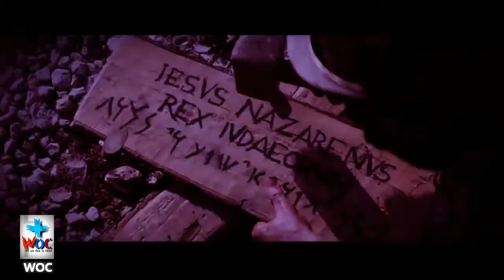അഹന്തയും അഹങ്കാരവും നിന്‍റെ വീഴ്ച്ചയ്ക്കും താഴ്ച്ചയ്ക്കും വഴിയൊരുക്കുമെന്ന് നീ മനസ്സിലാക്കുമോ?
നിന്‍റെ ഹൃദയത്തില്‍ കുടിയേറിയിരിക്കുന്ന അഹന്തയും അഹങ്കാരവും നിന്‍റെ വീഴ്ച്ചയ്ക്കും താഴ്ച്ചയ്ക്കും വഴിയൊരുക്കുമെന്ന് നീ മനസ്സിലാക്കുമോ?
അനേകം ആത്മീയര്‍ വീണ് പോകുന്നത് അവരുടെ ഹൃദയത്തില്‍ രൂഡമൂലമായിരിക്കുന്ന അഹന്ത കൊണ്ടാണ്.